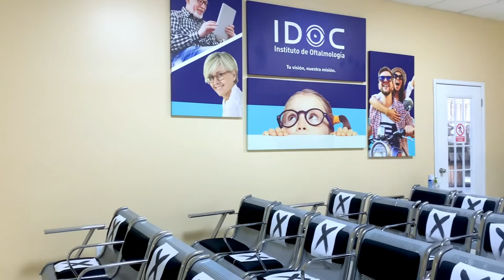Toma un Recorrido por Hospital Excel